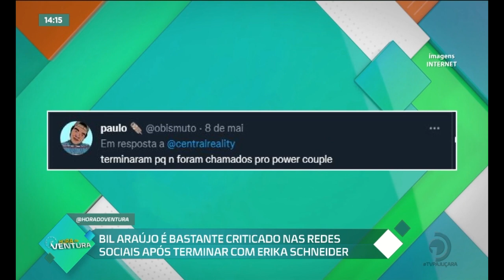Bil Araújo é bastante criticado nas redes sociais após término de namoro